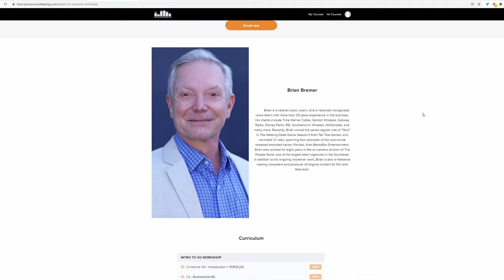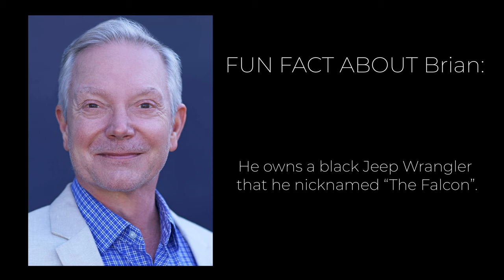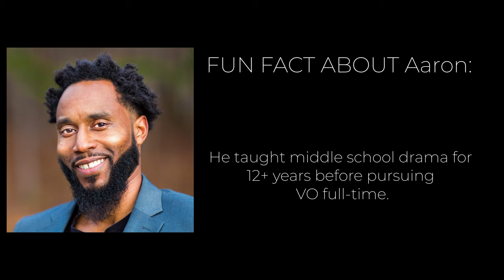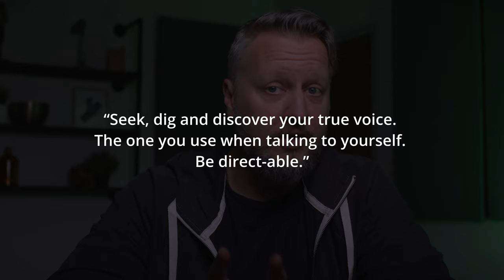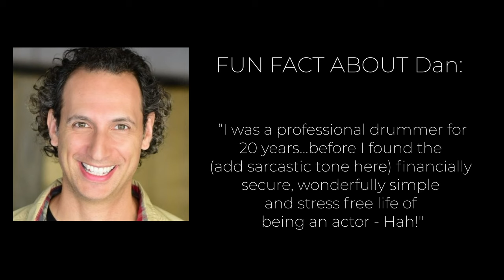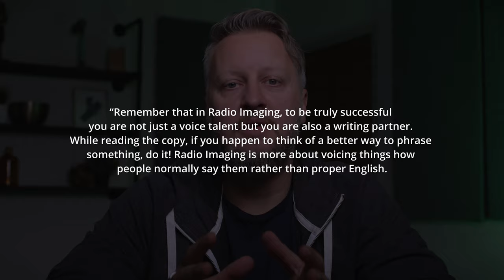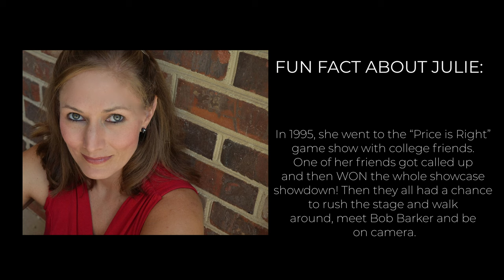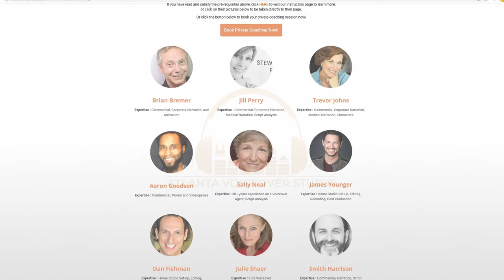FREE VOICE OVER TRAINING | VO Tips from Private Coaches // Voiceover Training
Watch our FREE video webinar “How Do You Build a FULL TIME VOICE OVER Career? 9 VO TIPS to a Successful Voiceover Business!”
You'll get some freebies when you watch. and clicking on the green button.

00:00 - INTRO
00:32 - TIP #1
3:04 - TIP #2
5:49 - TIP #3
7:16 - TIP #4
8:53 - TIP #5
9:47 - TIP #6
11:21 - TIP #7
14:20 - TIP #8
15:37 - TIP #9
16:40 - TIP #10
18:25 - TIP #11
20:05 - TIP #12
21:22 - Voice Over Training